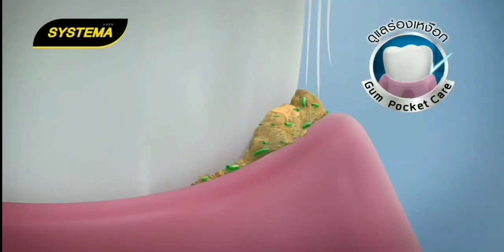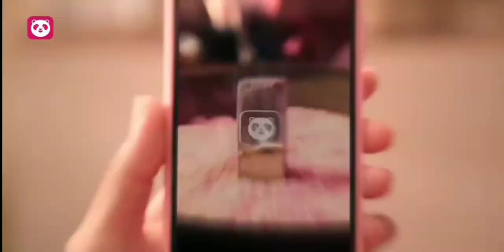โฆษณาไทย 2564 - 117 HD | คั่นรายการ Hollywood Game Night Thailand | ช่อง 3 HD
โฆษณาคั่นรายการ Hollywood Game Night Thailand
7 พฤศจิกายน พ.ศ.2564